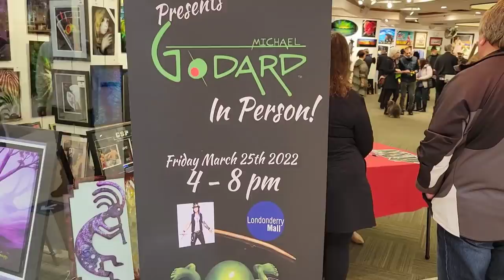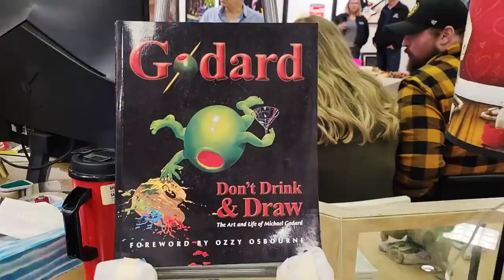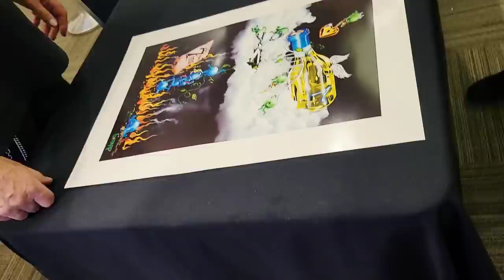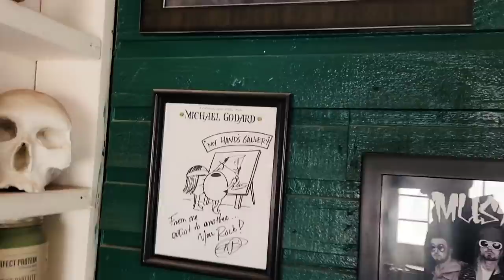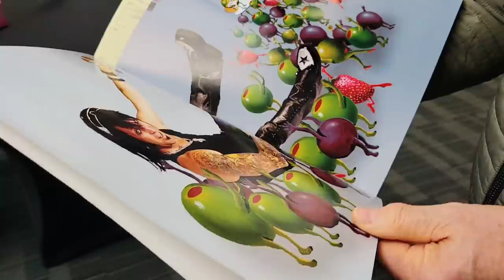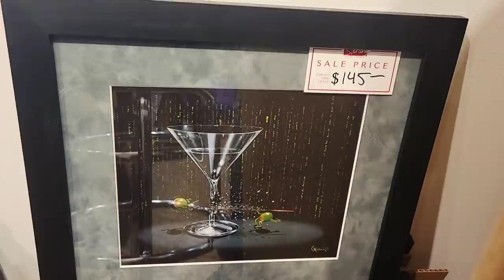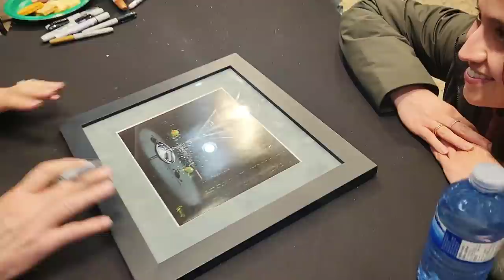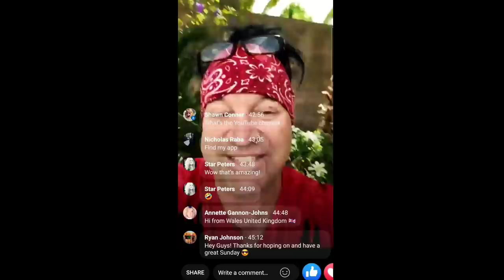Godard Art Show | Another VLOG #160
Michael Godard came to Edmonton to do a pair of Artshows hosted by Sterling Gallery.

I didnt start off the day knowing i was going to vlog, I only intended to capture some B roll, and footage for Sharon, so I didnt capture much personal interaction before the first show started.
Second day, I went pure Vlog intentions, so the video is a bit all over the place. Either way i hope you enjoy it!

Check out Shane Baker's stuff

Check out Jessica's stuff
Legs and Leggings

Edit May 3 2022

Jessicas IG @jess_legs

Music

Crazy Train Remix

CRAZY TRAIN Remix by MVRK

If you'd like to buy something from me

If you'd like to send me something:
JOSHUA ALEXANDER